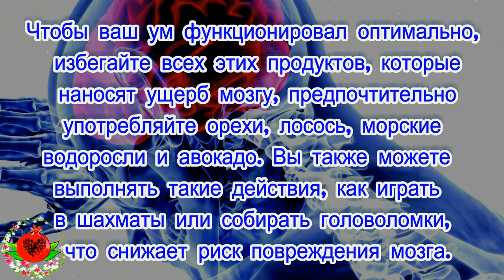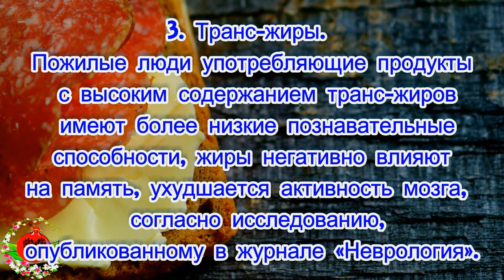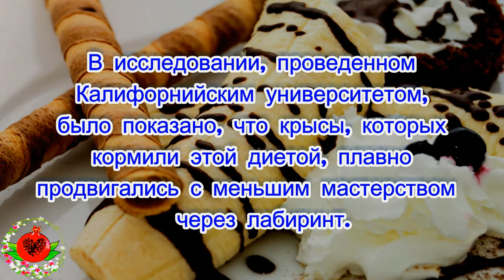Эти 5 продуктов ухудшают работу вашего мозга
Мозг хрупкий, и много раз мы его чрезмерно утомляем, не осознавая этого. Часть вещей, которые причиняют боль нашему мозгу, связана с едой. Многие из вредных продуктов мы знаем, потому что некоторые из них скрыты в пище, и мы не можем их видеть. Эти скрытые компоненты — это то, что разрушает наш мозг..
Чтобы ваш ум функционировал оптимально, избегайте всех этих продуктов, которые наносят ущерб мозгу и интегрируются в ваши орехи, лосось, морские водоросли и авокадо. Вы также можете выполнять такие действия, как играть в шахматы или собирать головоломки, что снижает риск повреждения мозга.
Если вы хотите предотвратить болезни, мы представляем эти продукты, которые, несомненно, наносят ущерб вашему мозгу, поэтому вам стоит убрать их из вашего рациона сегодня же.